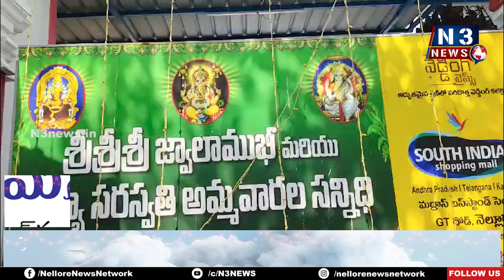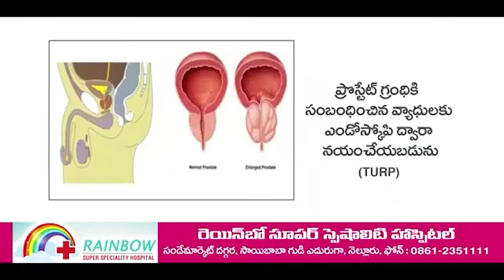జ్వాలాముఖి అమ్మవారి ఆలయ అభివృద్ధికి కృషి చేస్తా - ఎమ్మెల్యే సోమిరెడ్డి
- తోటపల్లి గూడూరు మండలం వరిగొండ గ్రామంలోని  శ్రీ జ్వాలా ముఖి అమ్మవారి ఆలయంలో దేవీ నవరాత్రి ఉత్సవాలు